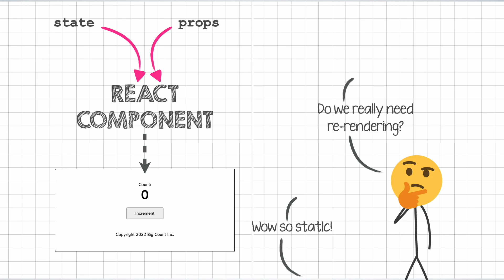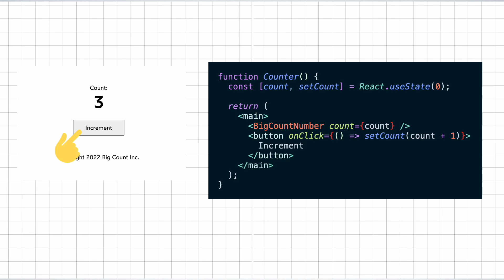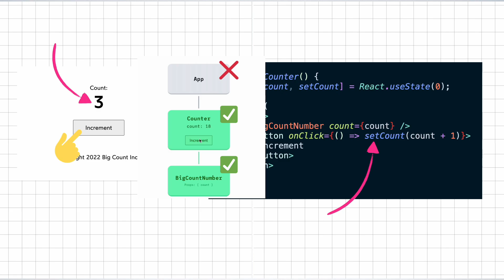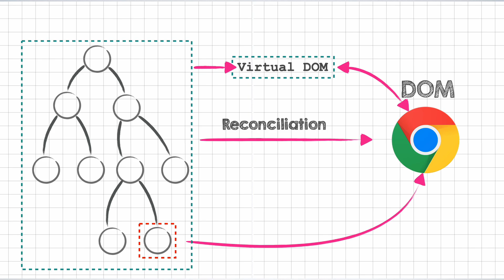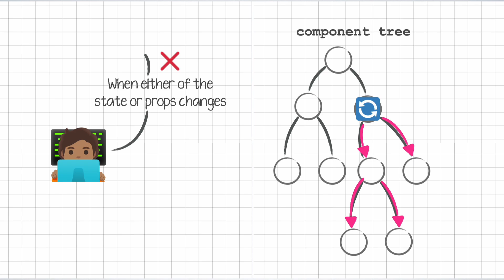Things you didn't know about re-rendering in React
In this video, we will look into when a React component actually re-renders.

If you like hand-drawn illustrations and 2-3 frontend dev resources every week for free, then sign up for the FREE CodeSketched newsletter: